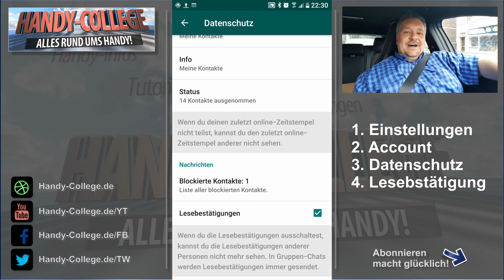WHATSAPP STATUS "NULL" ☛ Keiner schaut sich Euren Status an?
✔ In diesem Video erzähle ich Euch, warum Euer Status immer "Null Besucher" anzeigt.

☂ Meine Ringleuchte bei Amazon
☂ Mein Mikrofon bei Amazon
☂ Mein Tonspur-Diktiergerät bei Amazon
☂ Mein Smartphone bei Amazon

Ich habe dieses Video aus eigenem Interesse gedreht. Ich bekomme kein Geld von Amazon!